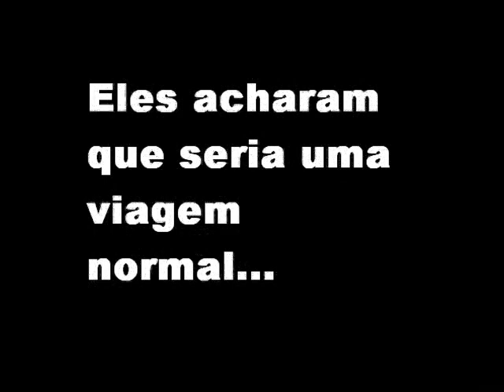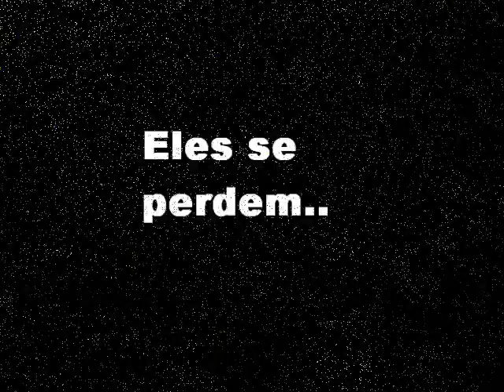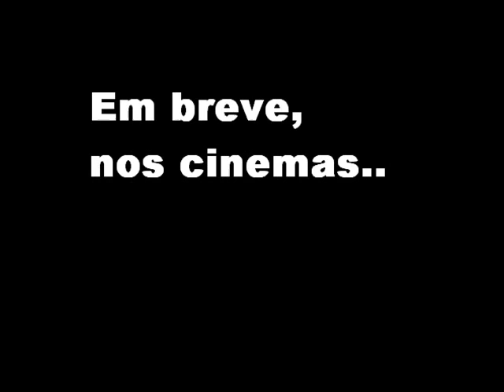Jurassic Caraça Park - trailer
Trailer do mais novo filme feito no Caraça, "Jurassic Caraça Park - O Filme"

em breve, nos melhores cinemas..